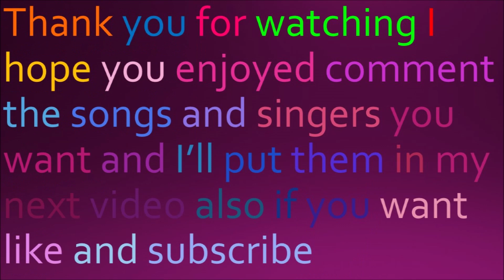Tongue Tied Glee Lyrics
Originally By: GROUPLOVE
Performed By: Artie Abrams, Finn Hudson, Rachel Berry & Santana Lopez
Sung In: Season 3 Episode 21 Nationals